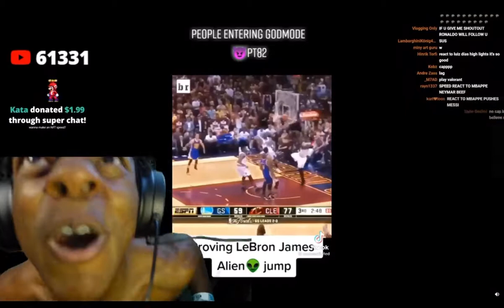IShowSpeed Reacts Lebron James Jump Height 😳🔥